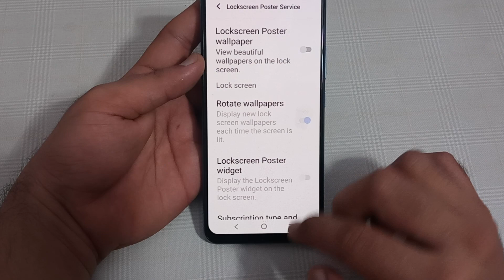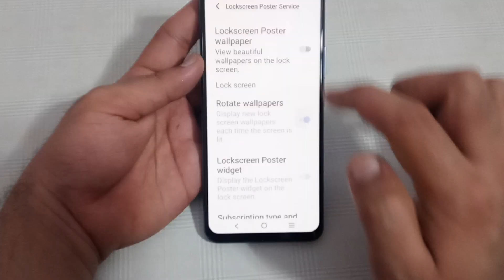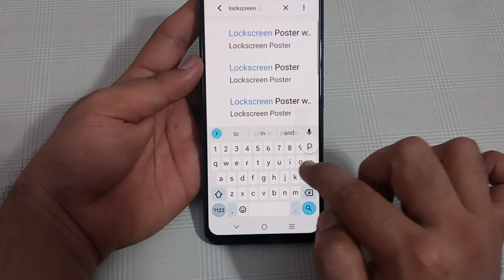Vivo x90 Pro lock screen poster, how to enable lock screen poster in Vivo x90 Pro